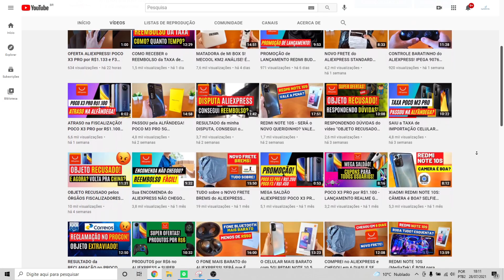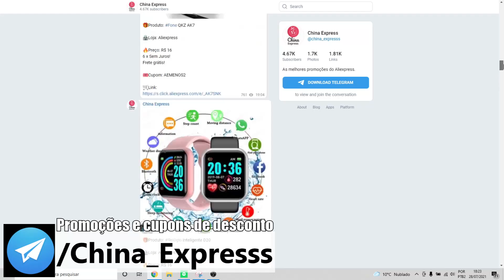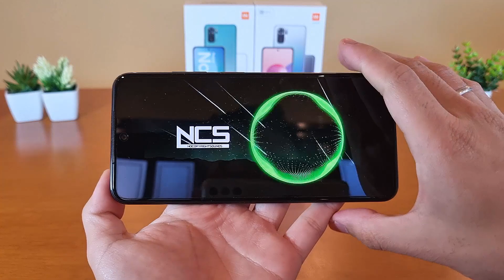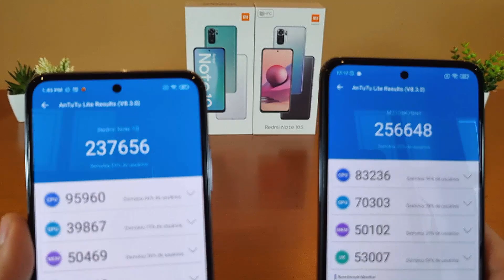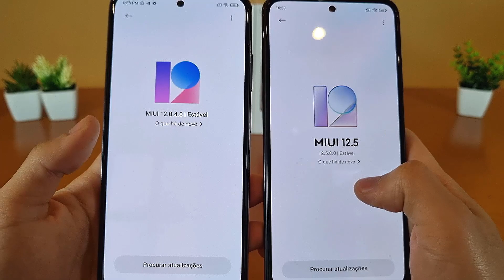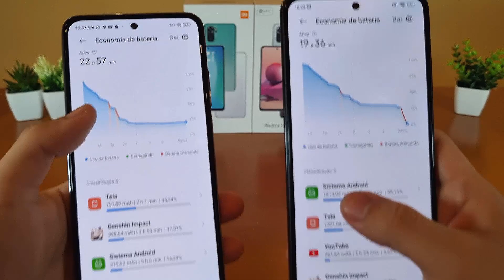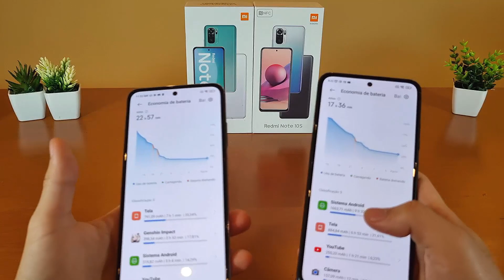REDMI NOTE 10S VS REDMI NOTE 10 - QUAL VALE a PENA? ATUALIZAÇÃO MIUI 12.5 (Julho/2021)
🏷US$5 dólares de desconto PARA TODOS USUÁRIOS  em compras acima de US$50 dólares (acaba rápido)
Cupom: imchinao5

🏷US$4 dólares de desconto na PRIMEIRA COMPRA acima de US$5 dólares
Cupom: importchina5

🏷US$8 dólares de desconto na PRIMEIRA COMPRA acima de US$20 dólares
Cupom: imchinan8

🛒Xiaomi Redmi Note 10S

🛒🇧🇷 Xiaomi Redmi Note 10S com ESTOQUE no BRASIL

🛒🇧🇷 Xiaomi Redmi Note 10 com ESTOQUE no BRASIL

00:00 Design e Construção
02:36 Tela
03:44 Áudio
04:44 Desempenho, Jogos, Tarefas, Dia a Dia
06:26 Sistema (Miui)
07:00 Câmeras
10:10 Bateria e Carregamento
11:36 Conclusão